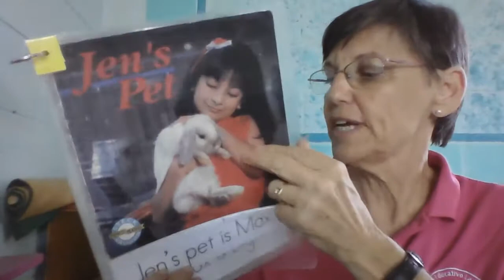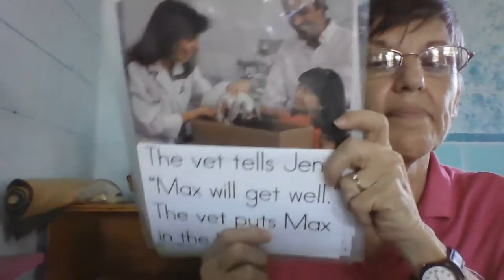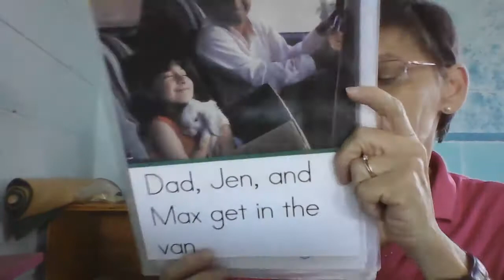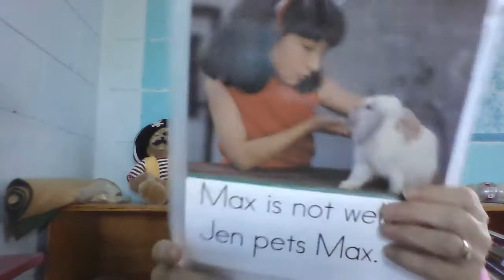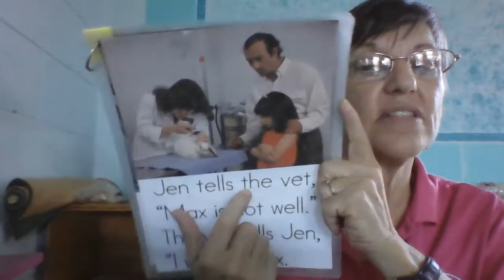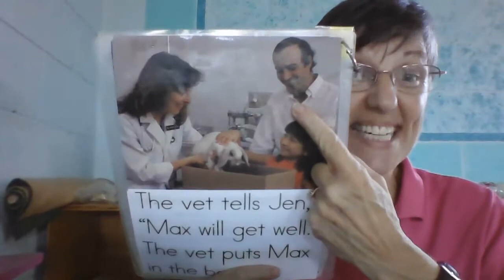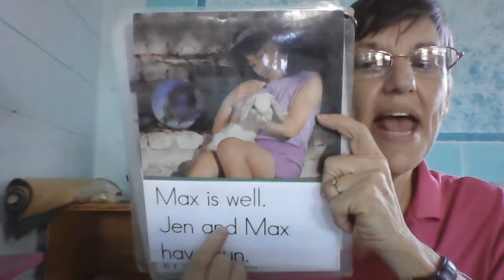Jueves 32 Kinder Lectura 32+2